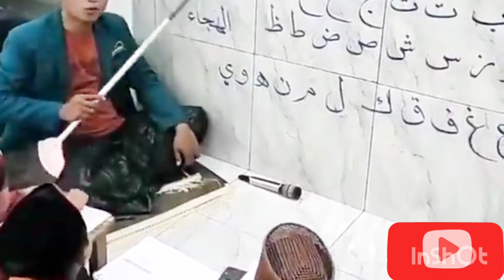Alifun Ba Ta un sa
alifun ba ta en sa ringtone

alifun ba taun sa gojol

alifun ba ta en sa

alifun ba ta sa sa lyrics

alifun ba ta en sa original

alifun ba ta and da full song

alifun ba ta in sea real

alifun ba ta sa sa ringtone

alifun ba ta en sa status

alifun ba ta en sa original song

alifun ba ta sa sa song

alifun ba ta un sa lirik

alifun ba ta un sa arabic song

alifun ba ta un sa arabic

alifun ba ta sa

alifun ba alifun ba

alifun ba ta tsa

alifun baa no music

huruf hijaiyah alifun ba

alifun ba taun tsa nasyid

alifun ba ta un se status

alifun ba ta sa sa video